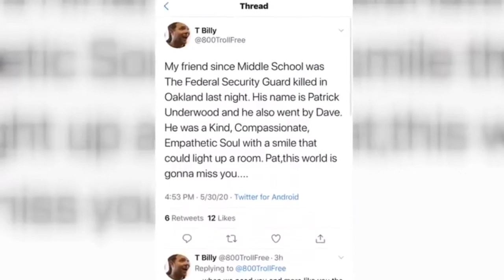Officer Patrick Underwood murdered During The Protesting of George Floyd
Unfortunately A Officer By The Name of Patrick Underwood Was Murdered in The Protesting of George Floyd In Oakland,California A Week Ago.

Instagram falestiene